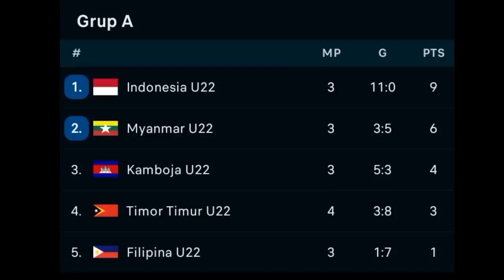BIKIN GAGAL FOKUS ! DETIK-DETIK GADIS PEMBAWA MEDALI SALAH TINGKAH DI HADAPAN PRATAMA ARHAN